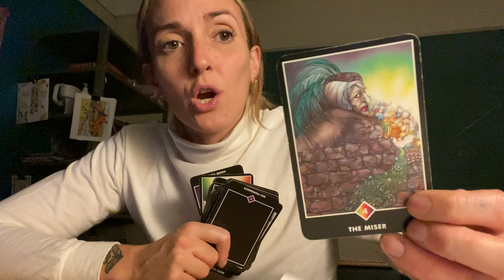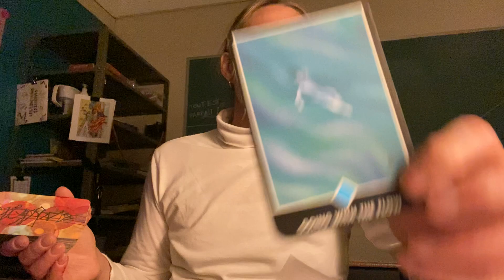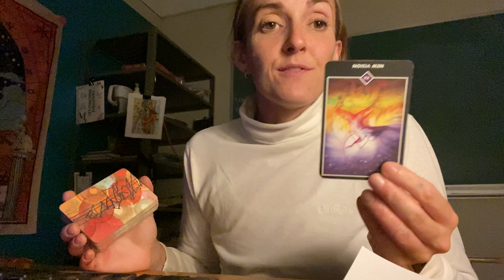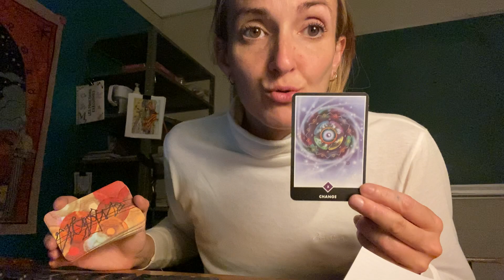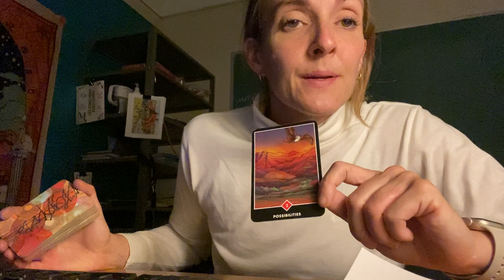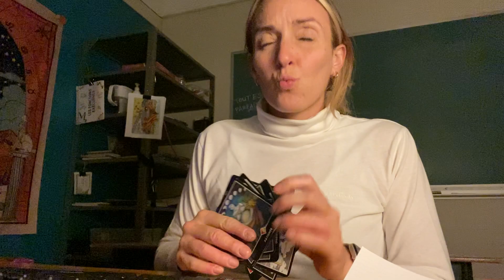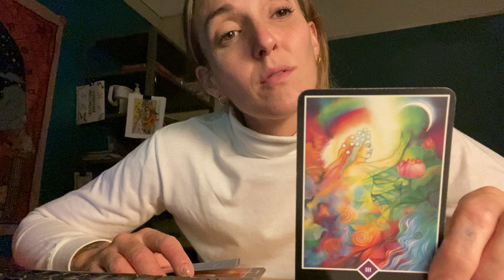🦀 Cancer 1er décan 🦀 Message du jour 20231010: fin de cycle différent de ce Que tu attends.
Sophie